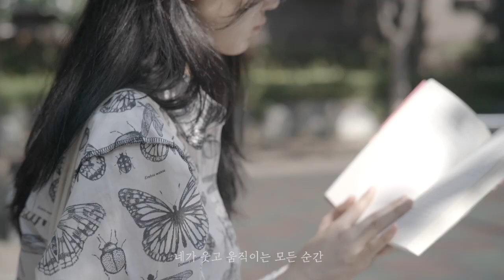[지속가능한 패션] Re:Textile 캠페인 영상 'Listen to Clothes' 재고 이불 편 (feat.배두나)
WWF 한국본부의 섬유 패션산업의 시장 변화를 위한 자원 순환 프로젝트 Re:Textile(Repurposed Textile)의 캠페인 영상 'Listen to Clothes'는 우리가 현재 사는 옷의 '현재' 뿐 아니라 과거와 미래를 생각하자는 생각에서 기획되었습니다.

총 4편의 옴니버스 드라마 'Listen to Clothes' 의 두 번째 재고 이불 편은 배우 배두나님의 목소리 재능기부를 통해 처음엔 침구로 탄생해 시즌이 지나 버려지는 제품들이 옷으로 재탄생할 수 있다는 가능성을 진정성 있는 목소리로 여러분에게 전달합니다. 지속가능한 패션은 폐기물을 줄이는 자원순환과 소비자의 지속가능한 소비를 통해 함께 이뤄갈 수 있습니다.

Re:Textile 프로젝트를 통해 10개 패션 브랜드가 폐기 예정 원단으로 제작한 제작물은 와디즈 펀딩을 통해 10월 12일~29일까지 Re:Textile 기획전에서 구매 가능합니다.

WWF 는 스위스에 국제본부를 둔 세계 최대규모의 비영리 자연보전기관으로, 전 세계 약 100여개국에 500만명 이상의 회원들이 글로벌 네트워크를 통해 함께 활동하고 있습니다. 멸종위기종 보전을 주목적으로 1961년 설립된 WWF 는 현재 해양, 기후·에너지, 담수, 산림, 식량, 야생동물에 이르기까지 전 지구의 자연을 아우르는 종합적인 보전활동을 펼치고 있습니다.
인류와 자연이 조화를 이루며 사는 미래를 만드는 것을 궁극적인 목표로 하고 있는 WWF 는 2014년 공식적으로 한국 법인인 WWF-Korea를 설립하였으며, 1600+ 판다와 어스아워(Earth Hour/지구촌 전등 끄기) 등 대중이 자연보전에 관심을 가지고 함께 참여할 수 있는 다양한 캠페인을 비롯하여, 해양보전과 기후·에너지 이슈에 집중한 프로그램을 운영하고 있습니다.
여러분이 보내주신 후원은 정부와 기업의 기후행동을 강화하여, 인류가 자연에 미치는 영향을 줄임으로써 생물 다양성을 보전하는데 중요한 역할을 합니다.